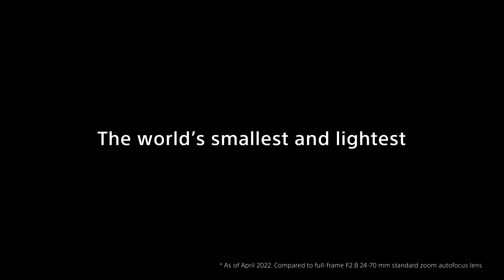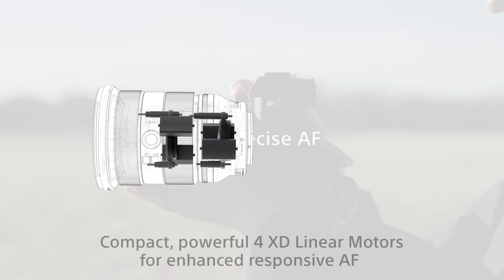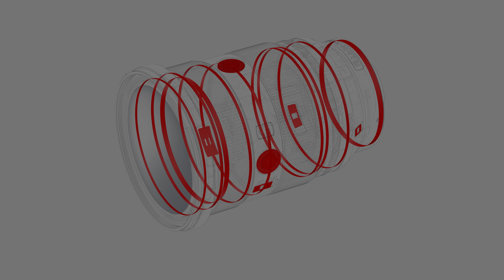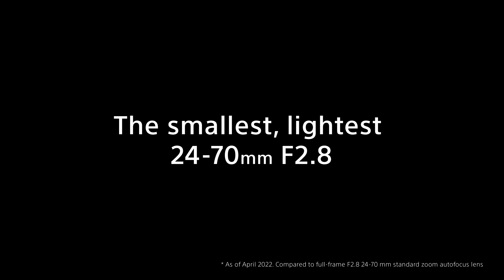Introducing FE 24-70mm F2.8 GM II | Sony | Lens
Sony’s latest lens technology brings you the world’s smallest and lightest * F2.8 G Master standard zoom lens that offers maximum mobility for both still and movies. The two XA elements and two Super ED glass elements offer superb resolution even at F2.8 which rivals the best primes. It is an ideal match for high-performance compact α bodies and will cover a wide range of shooting situations.

G Master and G Master logo are (registered) trademarks of Sony Corporation.

*  As of April 2022, Sony survey of F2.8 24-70mm standard zoom auto focus lens for 35mm full-frame sensors.